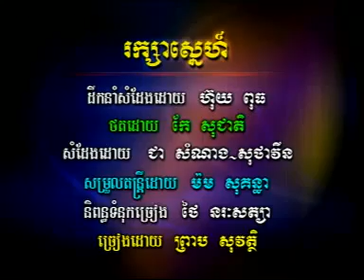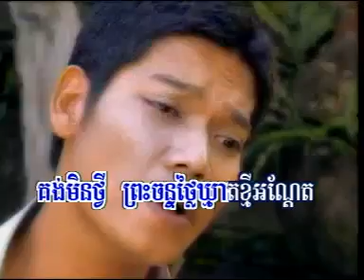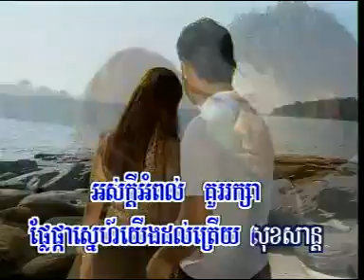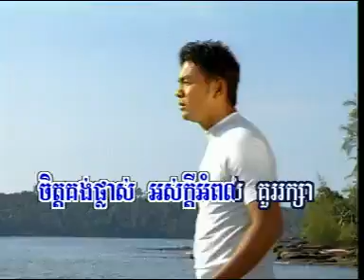Rak Sar Sneah ( Prep Sovath )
Hang Meas VCD Colection Karaoke